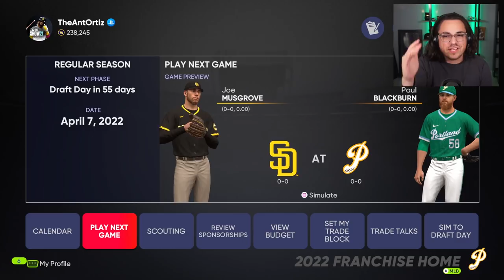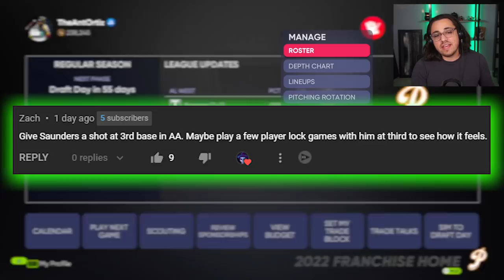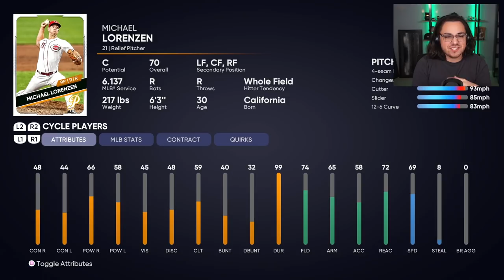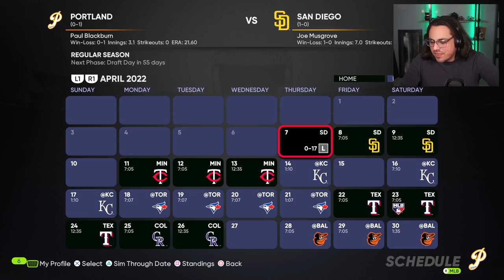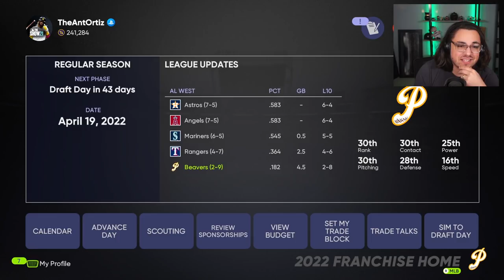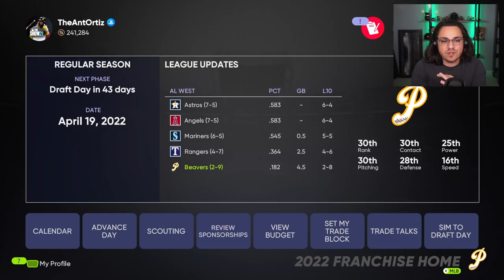Opening Day RUINED by Fernando Tatis Jr | Beavers Franchise